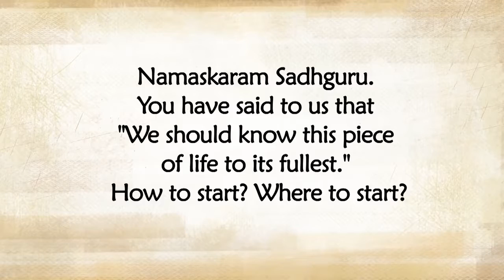How Do You Get Started With Spirituality? | Sadhguru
Sadhguru explains that everyone is already on the spiritual path. The desire for more money, power, knowledge or anything else is a spiritual process too, but mostly misguided and conducted unconsciously. What needs to be done is to become more conscious and aware.

sadhguru
sadhguru 2019,
sadhguru speech
sadhguru latest
sadhguru 2020
sadhguru meditation
sadhguru speeches
sadhguru motivation
sadhguru shiva,
sadhguru advice
sadguru
sadhguru bangla
sadhguru live
satguru
isha foundation
yoga